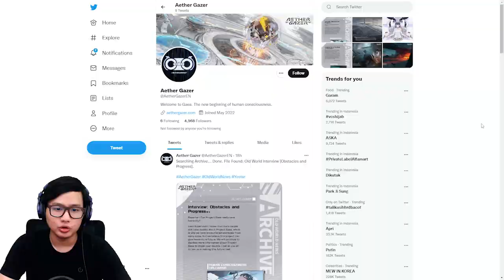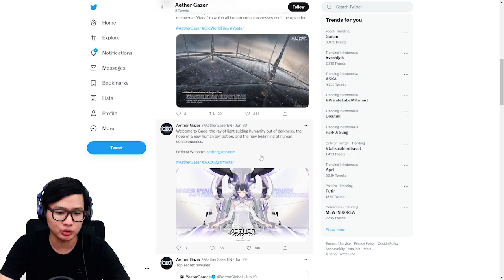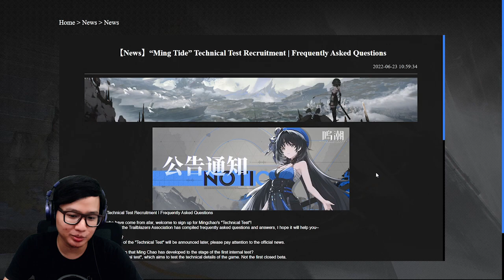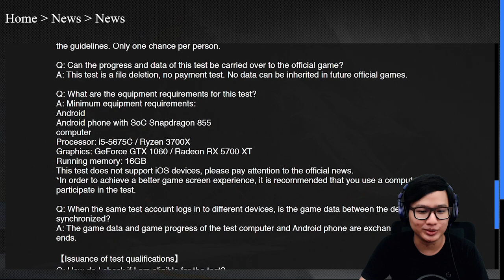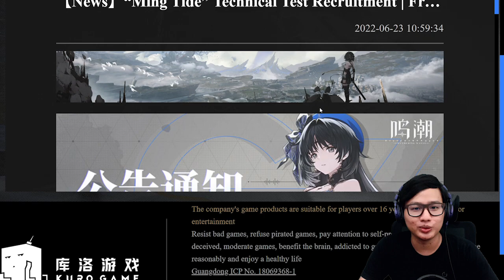INFO RILIS AETHER GAZER GLOBAL || CG TERBARU & SPEK MINIMUM WUTHERING WAVES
2 Game yang seriusan wajib ditunggu. Jadwal rilis Aether Gazer dan CBT'nya. Lalu ada info terbaru dari Wuthering Waves yang dimana kita bisa melihat secara sekilas worldnya seperti apa.